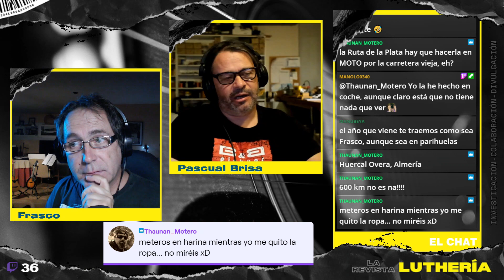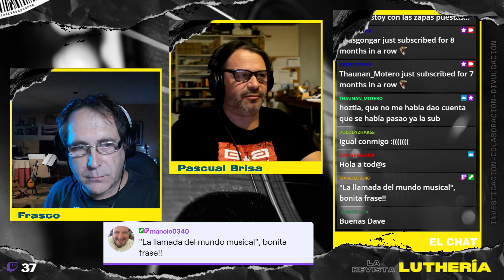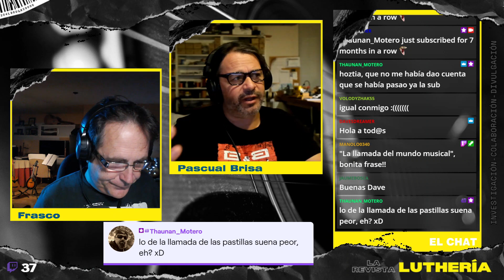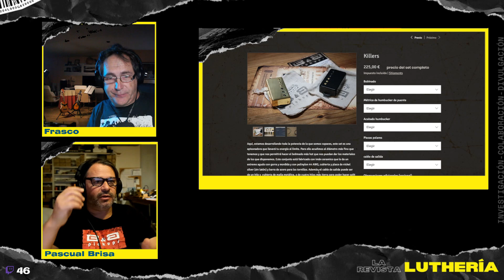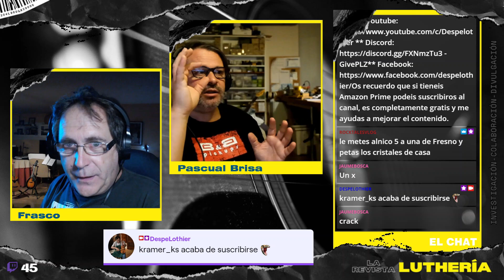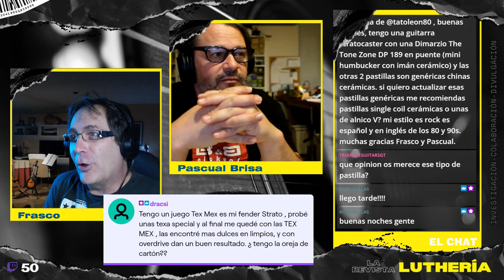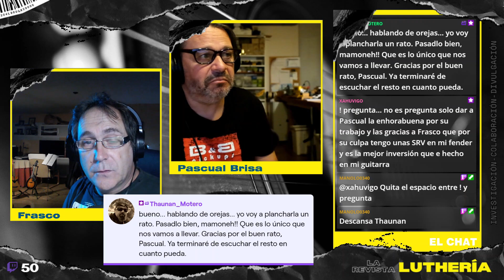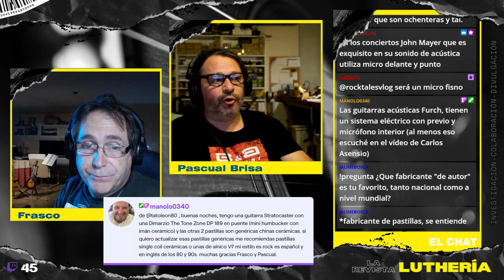B&B PICKUPS, Pastilas HANDMADE. Charla con Pascual Brisa. ARTESANO de Pickups de guitarra electrica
El dia 24/10/22 Emitimos en directo una charla con Pascual Brisa, el artesano que se esconde tras la marca de Micrófonos @bbpickups1708

Os dejo también enlace al video de una mini demo de sus pastillas:

Fueron mas de dos horas y la charla nos resultó corta.
Os dejo su participación íntegra sin retocar.